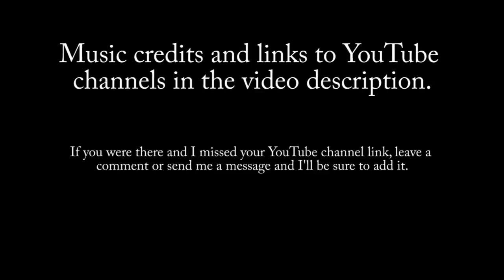X138 - Minecraft Multiplayer (Creative Mode)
Some fun times in SeaNanners' Minecraft open lobby.

Terrorizing Robot part: "Hades - The Enemy Is Near" by Kawarapingi at the Newgrounds Audio Portal